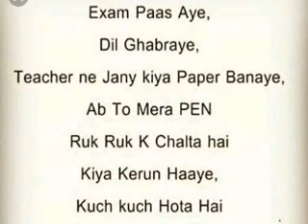24 January 2021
Fear of 😱😱 exam